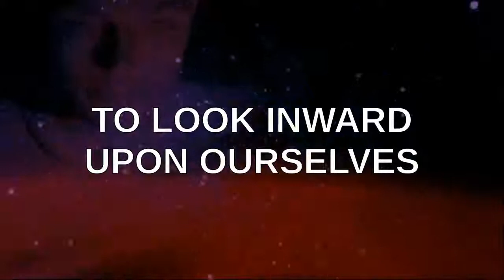PSEC - 2016 - Measures of War [hd 1280 x 720]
ABOUT: In this episode of "Paradigm Shift - An Educational Comedy" that we have titled as "PSEC - 2016 - Measures of War" -- we present to you a short clip from an interesting historical public record reading about the war between north and south. This clip was extracted from the CCC Archive.

Participants List: CCC Archive, Public Record
Applicable Hashtags

deviantART Journal: Unavailable.